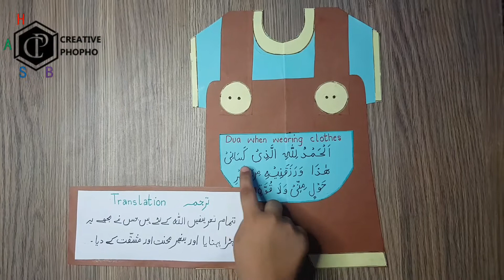Dua when wearing clothes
Encourage your child to read dua when wearing clothes and know the translation.
Spread Islam, Spread Peace